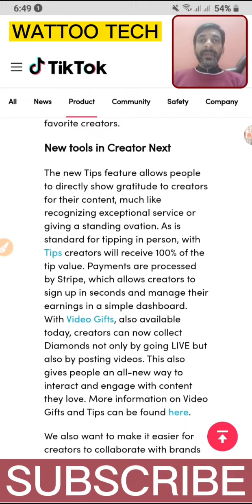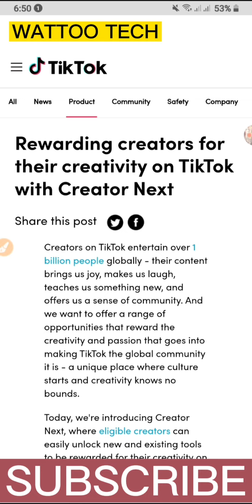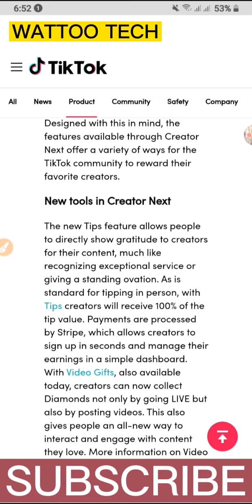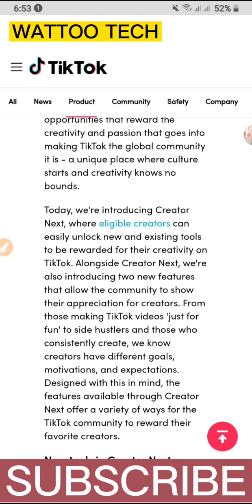How to earn money from Tiktok | tiktok se paise kaise kamaye | wattoo tech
This video is about online earning method by using tiktok app. Tik tok earning method is completely
discussed in this video so that you can earn  money online by tiktok.

1- tiktok se paise kaise kamaye
2- tiktok se paise kaise kamate hain
3- tiktok se paise kaise kamaye 2021
4- tiktok se paise kaise kamaye pakistan
5- how to earn money from tiktok
6- how to earn money from tiktok in pakistan
7- how to earn money from tiktok new update
8- how to earn money from tiktok without invite
9- how to earn money from tiktok after ban

Related keyword in this video:

earning application, online earning, online earning in Pakistan, online earning, online earning app, earning app,
online earning in pakistan without investment, online earning without investment,
earn money online, earn money app, earning money app, earn money online in pakistan, tiktok earning, tiktok, tiktok make money,
Tiktok Earning, Tiktok Earn Money,

Hash Tags-